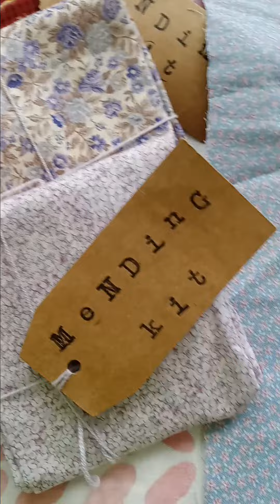Goodwill Tuesdays; Mending Kits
I stopped at Goodwill today to get a bundt pan and found this bag of mending kit bundles. Not sure what their purpose was but, they are super cute. Each 1 seems to have a mini hope, epins, needles, embroidery floss, a little over ayard of fabric and a spool of yarn. Not sure what to do with them?